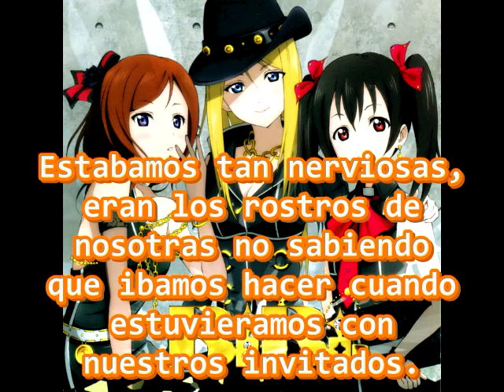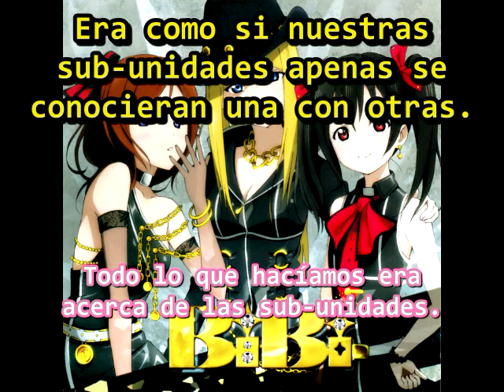[ESP] NicoRinPana: El primer evento de Printemps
Creo que siempre es importante recordar de donde comenzaron, no soy tan fan de Uchi pero realmente fue genial lo que dijó.